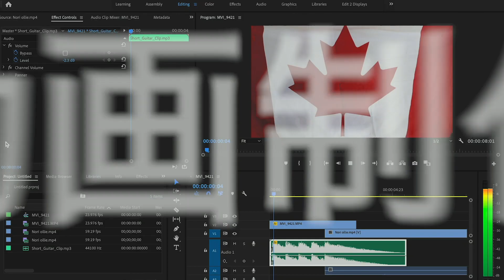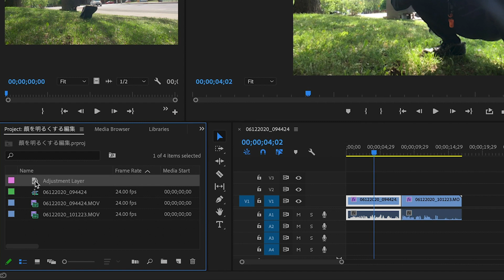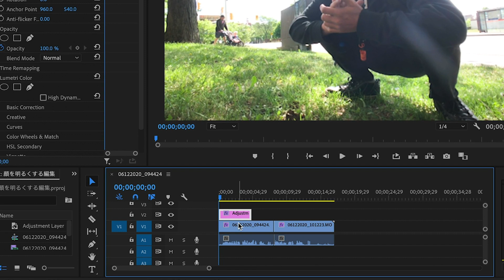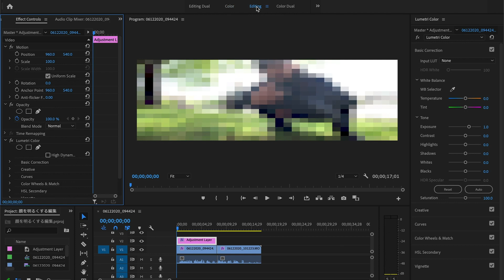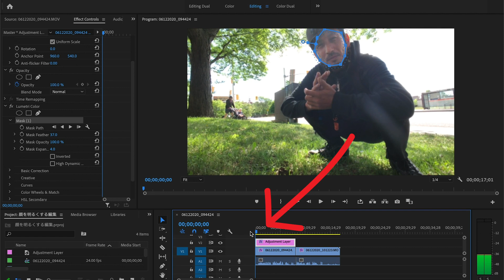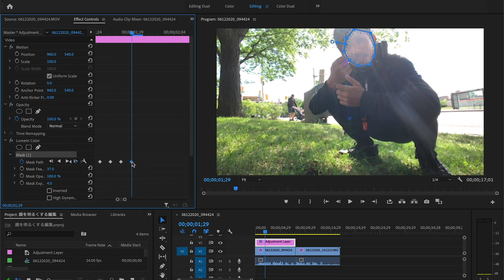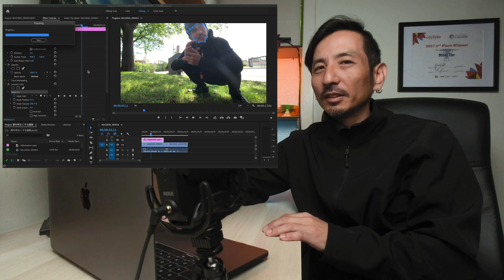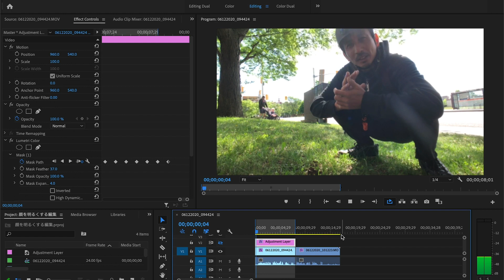暗い顔を明るく！動画編集で部分的に明るさを調整する方法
動画を撮った後に顔が暗いなと思っても全体の明るさは上げられない。そんな時にはこの方法で顔だけの明るさを上げると良いですよ。

動画で使うショットが足らない？ストック動画ならこちら！このリンクからで2ヶ月間無料で使えます

話が伝わる動画のフレーミング（構図）/ カメラ、スマホの動画撮影でのアングル

TERU FILMさんの動画

もりすく / morisukuさんの動画

Final Cut Pro X動画編集講座さんの動画
明るさ調整】暗い映像も見やすくなる！映像を明るくする方法【ファイナルカットプロ】

高澤 けーすけさんの動画

動画集客チャンネル/GoldenMonkeyTVさんの動画
スマホで簡単にキレイな自撮り動画を撮る方法「ポイントは画面の明るさを調整すること」
映像制作最先端の国カナダから英語で学んだ動画制作のノウハウを日本語で、実用的な英語のフレーやカナダの風景も織り交ぜながらシェアしています。動画制作のスキルを上げながら自然に英語のスキルも上げても良いなと思ったら是非チャンネル登録して一緒に映像制作のスキルを磨きましょう！

Canon 80D

サブカメラ
iPhone X